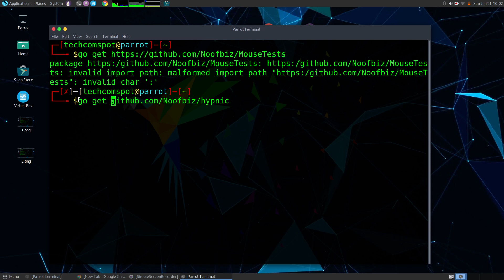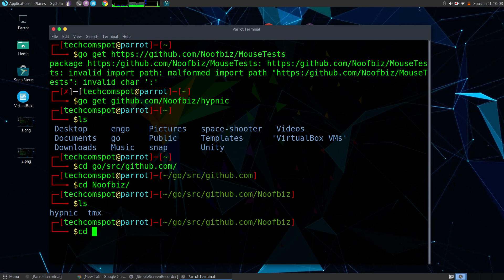Fix invalid import path: malformed import path "https:/ invalid char ':' On Parrot OS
Video Tutorial: How To Fix invalid import path: malformed import path "https:/ invalid char ':' On Parrot OS